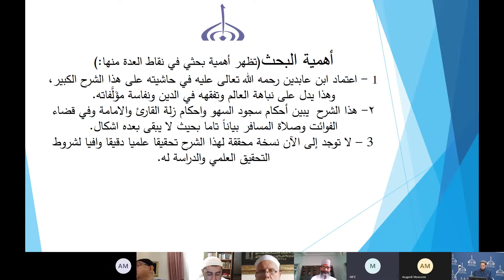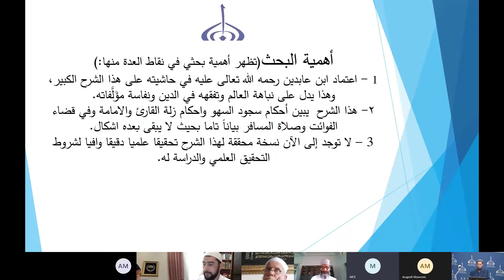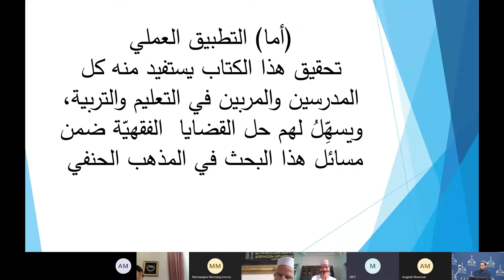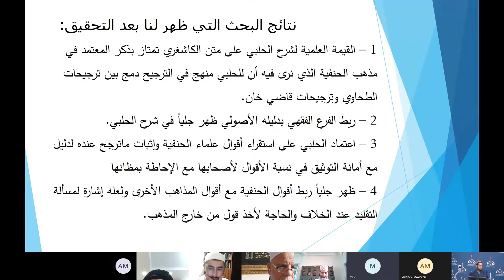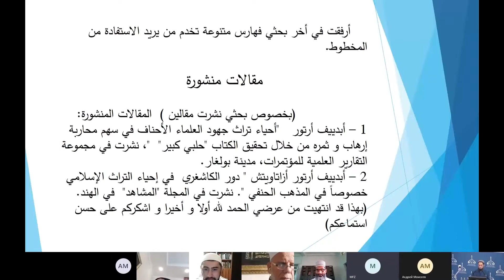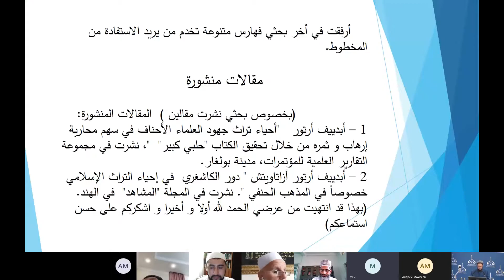Защита магистранта Абдеева Артура